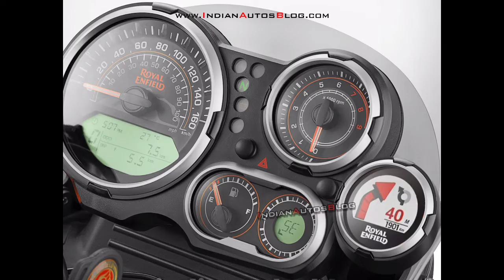||Royal Enfield Hemalayan New updates in 2021||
Don't miss it this Bike Himalayan updated features